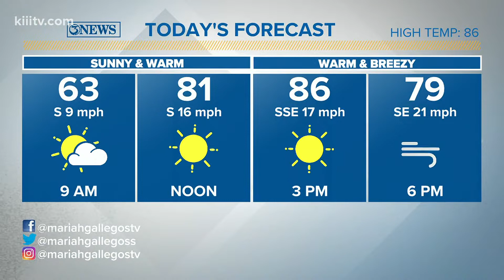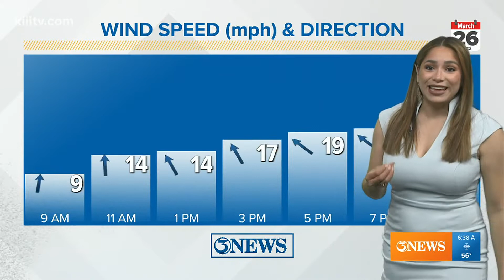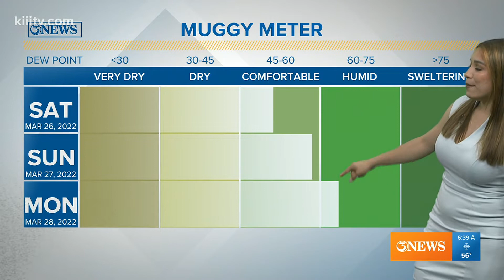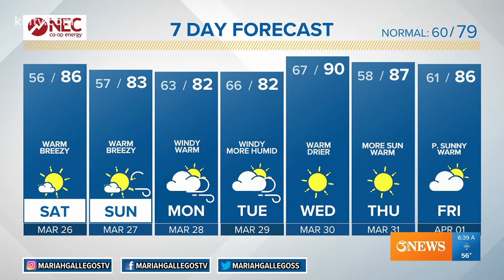Saturday forecast: Warm, breezy and sunny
A Fire Weather Watch will be in effect until 8 p.m. for the Coastal Bend.